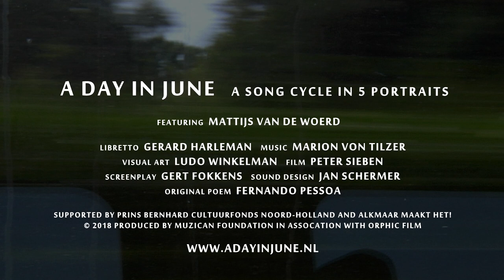A Day in June - official trailer (2018)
Official trailer "A Day in June - a song cycle in 5 portraits" (2018)

A traveler is, just before leaving for a new journey, first traveling into his inner world. Trying to find his dream, he's being confronted with an illusion. A Day in June is a new short film opera composed by Marion von Tilzer, that also includes painted portraits and poetry. The project has been inspired by the work of the Portugese writer/poet Fernando Pessoa.

Libretto: Gerard Harleman
Visual art (paintings): Ludo Winkelman
Film: Peter Sieben